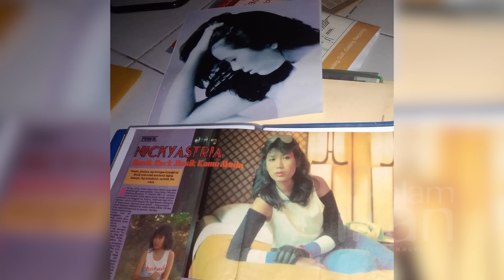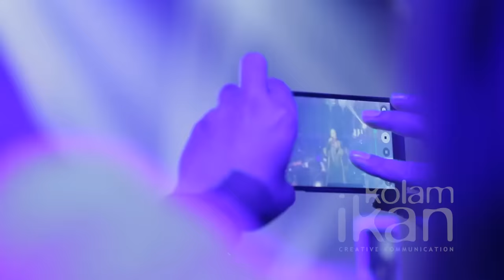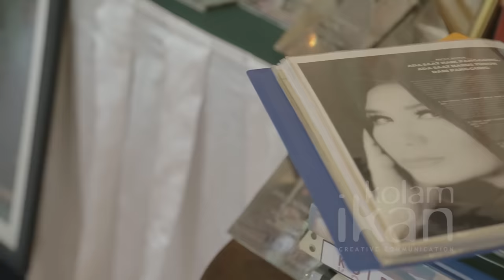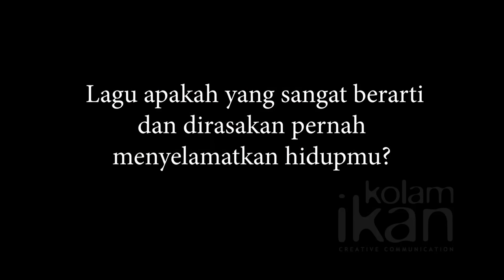LIVE IN CONCERT NICKY ASTRIA "TERUS BERLARI" 2019 | FULL VERSION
Live In Concert Nicky Astria "Terus Berlari"
Presented by KOLAM IKAN Creative Communication'
Jumat, 23 Agustus 2019
Balai Sarbini, Jakarta